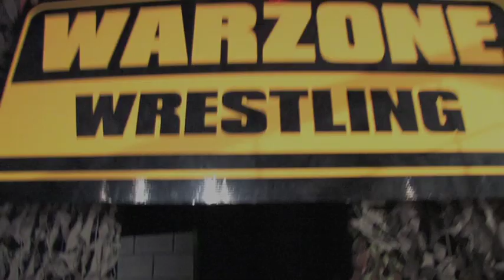Warzone 17 Recap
Another Warzone Wrestling show is in the books, and Warzone 17 will always be remembered as a night which changed the face of the company forever. We have a new Warzone Champion, a shocking turn of events in the ultraviolent KrackerJak/Lord Mark Williamson saga, a surprise return, a fond farewell, impressive debuts and much more!